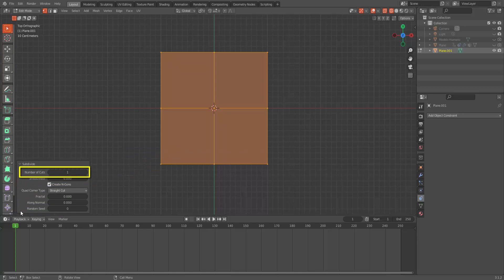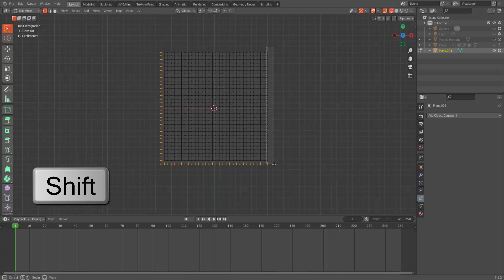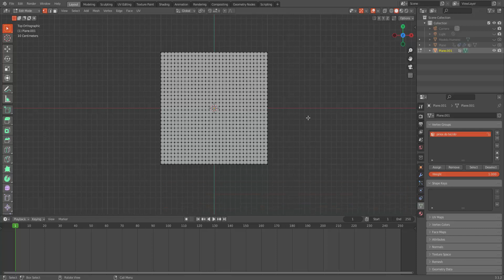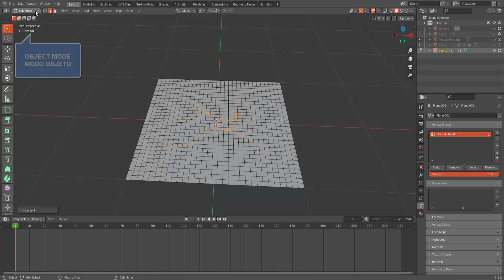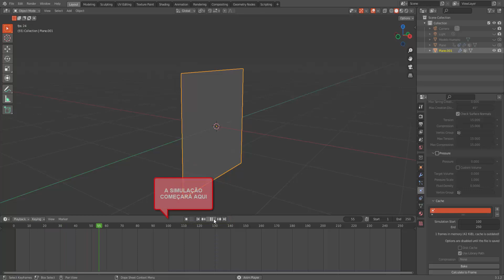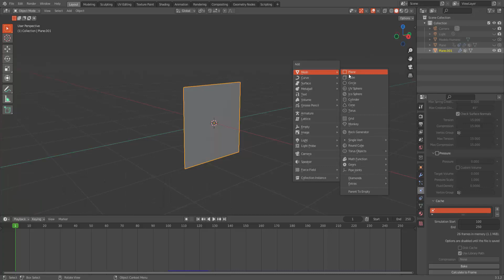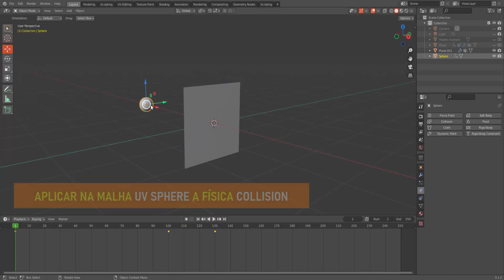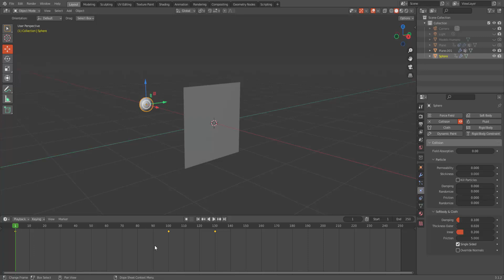COMO RASGAR O TECIDO COM A FÍSICA CLOTH?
um jeito prático de simular um rasgo de tecido,  com a física CLOTH, acompanhe e entenda.